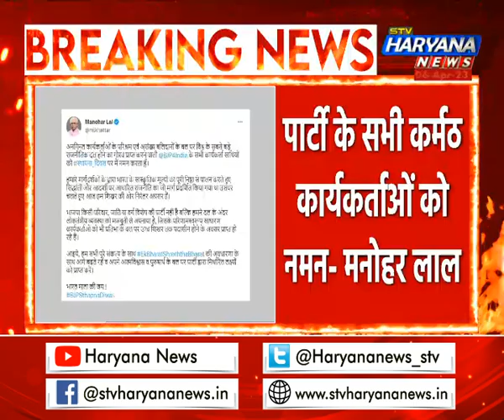BJP का 44वां स्थापना दिवस आज, सीएम Manohar Lal ने ट्वीट कर दी बधाई